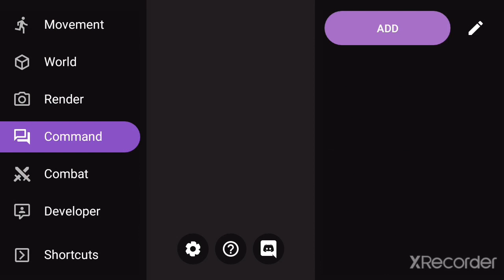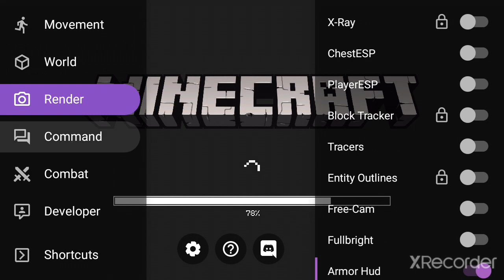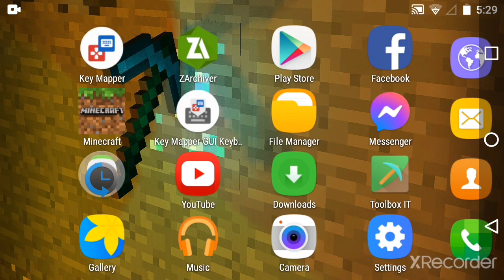HOW TO FIX TOOLBOX IT PREMIUM NOT WORKING | MCPE 1.17.10 | Quarytify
Did u find this video helpful?

COMMENT NOW!

BYE